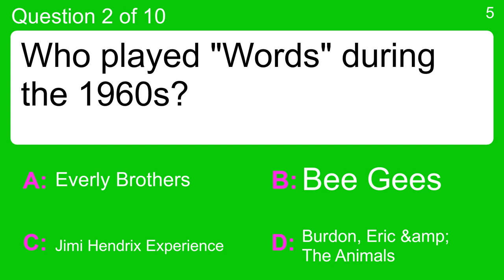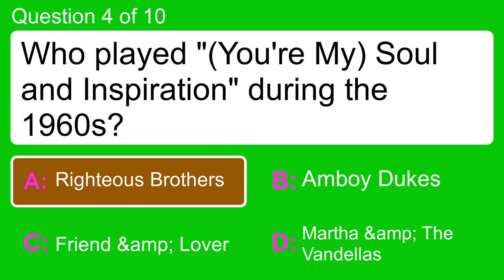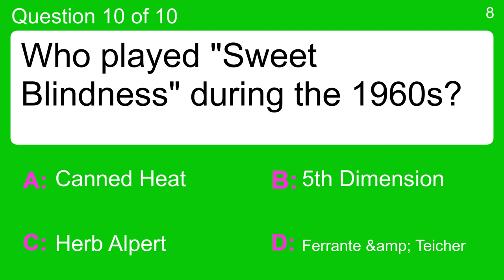Quiz : We tell you the 1960s song name, you tell us the band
Question 1 : Who played "Eight Days A Week" during the 1960s?
 Answer a: Beatles
 Answer b: Dixie Cups
 Answer c: Hugh Masekela
 Answer d: Jimmy Ruffin

Question 2 : Who played "Words" during the 1960s?
 Answer a: Bee Gees
 Answer b: Burdon, Eric &amp; The Animals
 Answer c: Everly Brothers
 Answer d: Jimi Hendrix Experience

Question 3 : Who played "Promises, Promises" during the 1960s?
 Answer a: Dionne Warwick
 Answer b: Hugh Masekela
 Answer c: John Fred &amp; His Playboy Band
 Answer d: Spirit

Question 4 : Who played "(You're My) Soul and Inspiration" during the 1960s?
 Answer a: Amboy Dukes
 Answer b: Friend &amp; Lover
 Answer c: Martha &amp; The Vandellas
 Answer d: Righteous Brothers

Question 5 : Who played "Dizzy" during the 1960s?
 Answer a: Jimi Hendrix Experience
 Answer b: Newbeats
 Answer c: Paul Anka
 Answer d: Tommy Roe

Question 6 : Who played "Positively 4th Street" during the 1960s?
 Answer a: Bob Dylan
 Answer b: Chris Montez
 Answer c: Kenny Rogers &amp; The First Edition
 Answer d: Merrilee Rush &amp; The Turnabouts

Question 7 : Who played "A Well Respected Man" during the 1960s?
 Answer a: Diana Ross &amp; The Supremes
 Answer b: Johnny Rivers
 Answer c: Music Explosion
 Answer d: The Kinks

Question 8 : Who played "Take A Letter Maria" during the 1960s?
 Answer a: Booker T. &amp; The MG\'s
 Answer b: Led Zeppelin
 Answer c: Moody Blues
 Answer d: R.B. Greaves

Question 9 : Who played "Here Comes The Judge" during the 1960s?
 Answer a: Frankie Valli
 Answer b: Garry &amp; The Pacemakers
 Answer c: Shorty Long
 Answer d: Slim Harpo

Question 10 : Who played "Sweet Blindness" during the 1960s?
 Answer a: 5th Dimension
 Answer b: Canned Heat
 Answer c: Ferrante &amp; Teicher
 Answer d: Herb Alpert